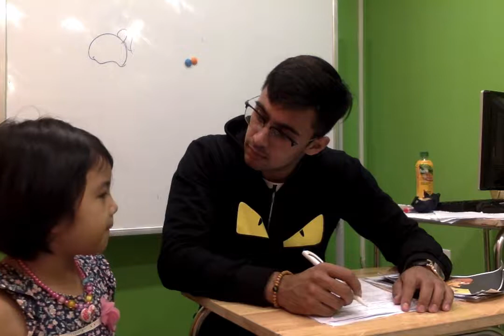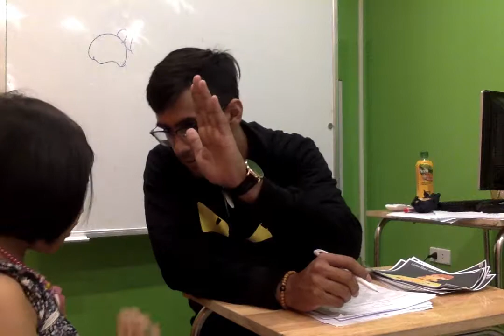Elsa PS1B Nov